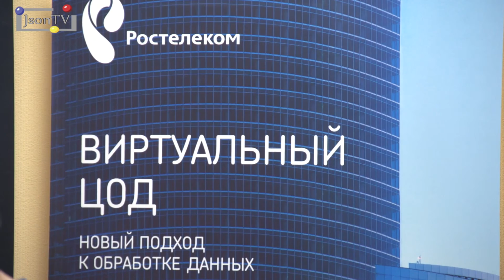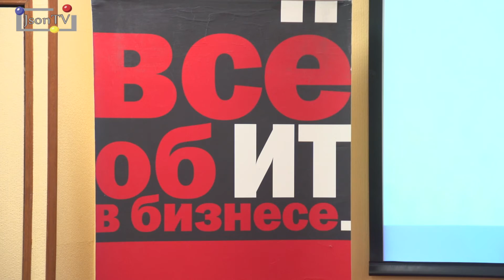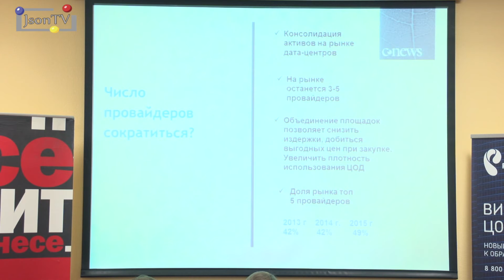CNews Cloud Conference. Панельная дискуссия. Ключевые тенденции российского облачного рынка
Панельная дискуссия с участием поставщиков и заказчиков облачных услуг, в рамках конференции «Рынок облаков в России», прошедшей под эгидой CNews 9 февраля 2017 г. в Москве.

) 9 февраля 2017 г. в Москве прошла конференция «Рынок облаков в России» под эгидой CNews, на которой были поставлены острые вопросы отрасли. Эксперты рынка обсуждали тенденции, влияющие на российский облачный рынок, перспективы публичных облаков, удовлетворенность заказчиков уровнем облачного сервиса, перспективы виртуализации рабочих мест и другие не менее важные вопросы.

Модератор: Антон Кураш, Руководитель направления по работе с государственным сектором, CNews (Холдинг РБК)
Участники дискуссии:
Андрей Краснов, Руководитель направления технического развития, IBS DataFort
Александр Новиков, Директор по ИТ, «Зетта Страхование»
Александр Парамонов, Директор по маркетингу, «Тионикс»
Сергей Ерин, Директор по развитию облачных сервисов, LanCloud
Егор Ганин, Руководитель направления облачных и бизнес-сервисов, Mail.Ru Group
Левон Дадаян, Технический директор, IBS DataFort
Татьяна Бахаревская, Генеральный директор, облачные технологии «Яндекса»
Антон Исанин, Начальник Управления производительности, Дирекция архитектуры и стратегии Альфа-Банка
Дмитрий Соколов, Руководитель проекта Облако, Mail.Ru Group
Илья Арсентьев, Директор по информационным технологиям, PONY EXPRESS
Сергей Гальперин, экс-директор по информационным технологиям, Космик